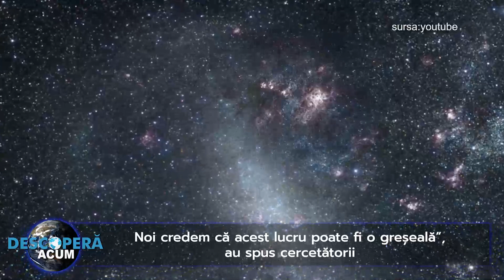Gazul ilariant, un drog foarte popular, ne-ar putea ajuta sa gasim extraterestri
Oamenii de știință cred că ar putea exista oxid de azot, cunoscut și sub numele de gaz ilariant, undeva în spațiu

După cum sugerează oamenii de știință de la Universitatea California Riverside într-o nouă lucrare publicată în Astrophysics Journal, conceptul că spațiul ar putea ascunde acest drog este un nou indicator pentru a determina dacă o planetă este sau nu locuibilă.

„Puțini cercetători au luat în considerare în mod serios protoxidul de azot”, a declarat astrobiologul UCR Eddie Schwieterman într-un comunicat de presă. „Noi credem că acest lucru poate fi o greșeală”.

Schwieterman și echipa sa de la Departamentul de Științe ale Pământului și Științe Planetare de la UC Riverside au calculat cât de regulat produc organismele vii protoxidul de azot, iar apoi au introdus aceste date într-un model planetar.

Apoi au determinat că exoplanetele locuibile cu atmosfere bogate în oxid de azot ar putea fi detectate de tehnologii precum Telescopul spațial James Webb.

Deși există unele situații non-biologice care produc oxid de azot, cum ar fi cantitatea mică eliberată de fulgere, echipa UCR a luat în considerare această posibilitate în modelarea sa și a observat că fulgerele eliberează, de asemenea, dioxid de azot, care ar putea fi detectat în cantități mici și utilizat pentru a exclude o planetă.

Alții care au luat în considerare protoxidul de azot ca biosemnatura au subliniat, după cum se menționează în comunicatul de presă, că acest compus nu există în cantități mari în atmosfera Pământului, în ciuda miliardelor de forme de viață care trăiesc aici. Dar Schweiterman are un răspuns și pentru asta.